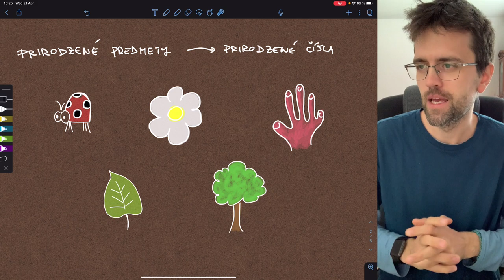Dôkaz, že 2+3=5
🔎 Mať nepriestrelné argumenty v diskusii je veľmi dôležité, ak potrebuješ niekoho presvedčiť o pravde. Umenie matematiky je práve o tejto argumentácii. Poď si spolu so mnou precvičiť argumentáciu na príklade jednoduchého prirodzeného súčtu.

🤔 Je predsa zrejmé, že 2+3=5. Avšak matematika nám dovoľuje túto skutočnosť formálne dokázať pomocou peanovych axiómov a pomocou zadefinovania operácie rovnosti a súčtu. Axiómy spojíme dohromady a ukážeme, že skutočne 2+3 je 5, nech už to znamená čokoľvek.

🎓 Tak sleduj, a staň sa múdrejšou, múdrejším!